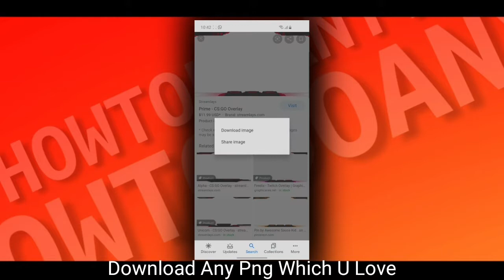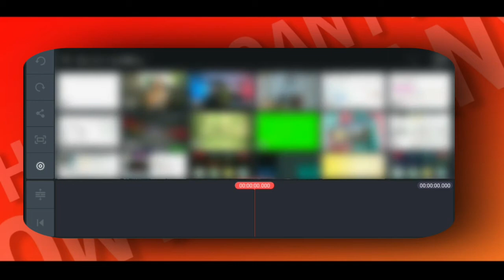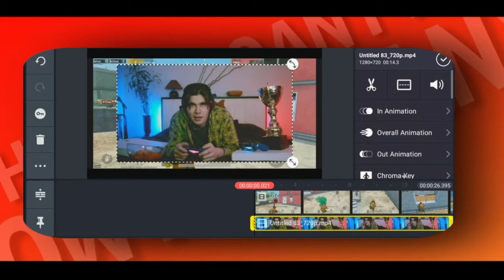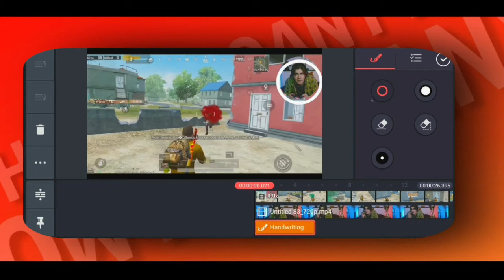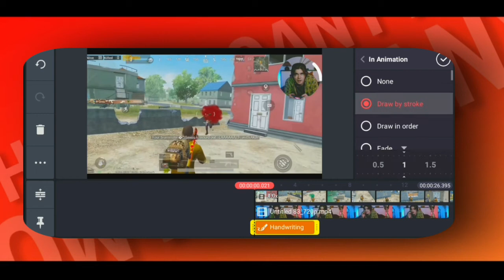🔥How To Edit GAMING Videos Professionally In KINEMASTER || In Android || Editing Gaming Videos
1.Kinemaster
2.Gaming Videos
3.How To edit gaming videos
4.How TO Edit Gaming Videos In Kinemaster
5.Editing